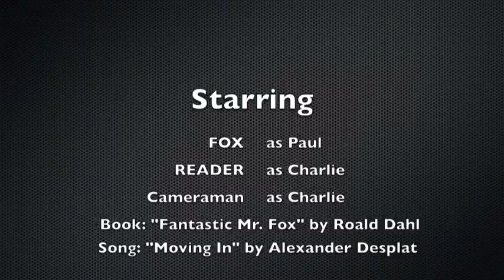FANTASTIC MR.FOX.mov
Fantastic Mr. Fox, Story Tubes 2013 contest entry from Whitt Fine Arts Academy.